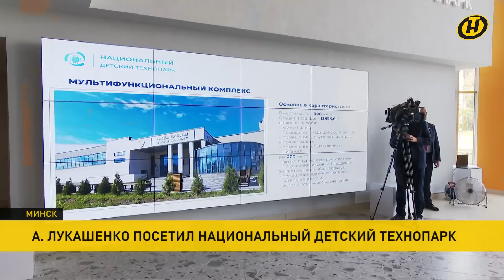Новости сегодня: Лукашенко посетил детский технопарк; 1 сентября в Беларуси; новая школа в Гродно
00:00 Смотрите в выпуске "Наши новости" от 16.00 за 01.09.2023:

00:02 В Беларуси отмечают День знаний. Президент по традиции разделяет торжественный момент и 1 сентября посетил Национальный детский технопарк.

05:39 Поздравить школьников и студентов с Днем знаний в Могилевскую область приехал глава Администрации Президента.

07:00 Премьер-министр Беларуси открыл в микрорайоне Грандичи в Гродно новую школу.

09:22 Торжественная линейка прошла в лицее МВД в Минске.

11:06 "Боевое братство – 2023" официально началось. Старт учениям ОДКБ дали сегодня в Брестской крепости.

13:27 Какая судьба ждет украинские земли, кто закроет границы для Беларуси и перед каким судом предстанет Байден? Анонс рубрики "Лавров. За гранью". Все выпуски смотрите здесь